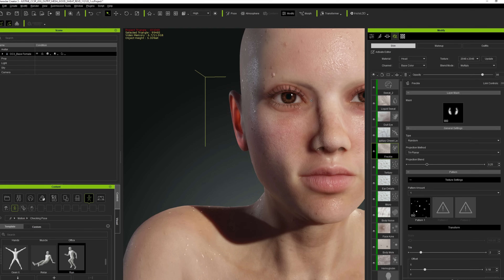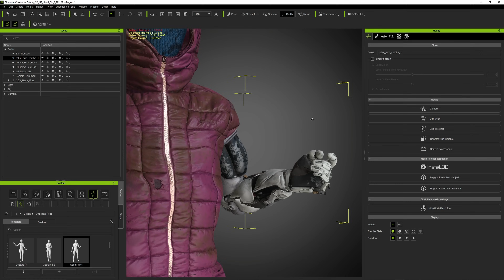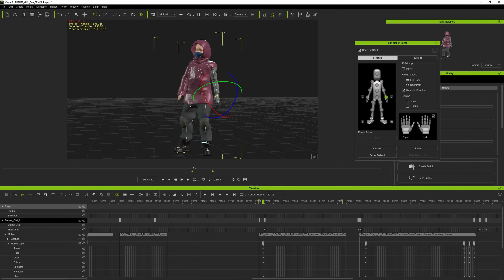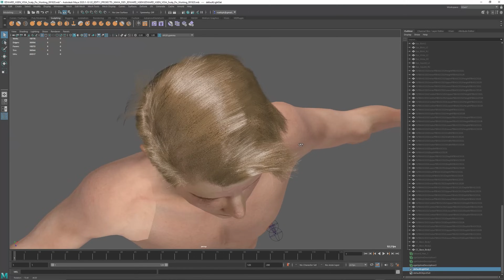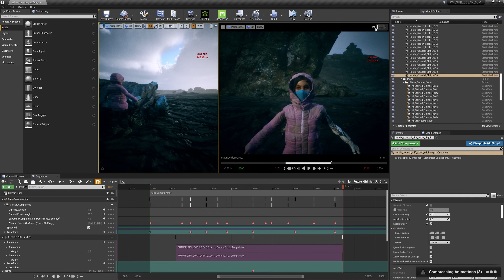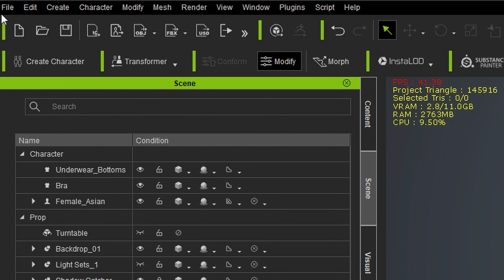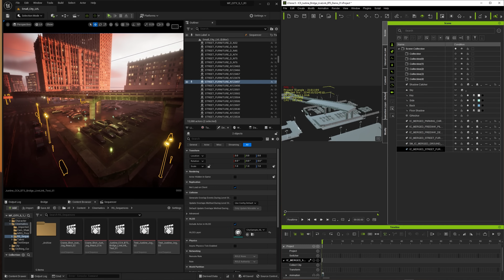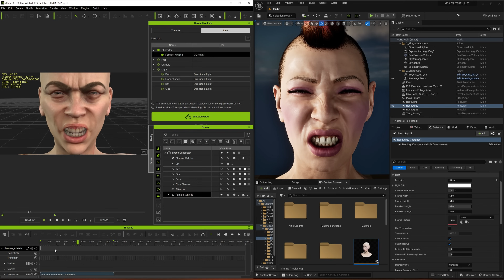Filmmaker uses Character Creator and iClone to enhance MetaHumans and Unreal Scenes | Wicked Flower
Robert Saitzyk is an independent filmmaker as well as an experienced editor and post-production manager who has a passion for not only the creative process but for all things technical. Robert’s background includes producing and editing high profile music videos for such artists as Keith Urban and he has also directed three music videos for singer-songwriter George Adrian.

His latest project is entitled “Wicked Flower,” a short film to be made using Unreal Engine and MetaHumans with Reallusion’s Character Creator and iClone.

✦ONLINE HELP
[iClone]